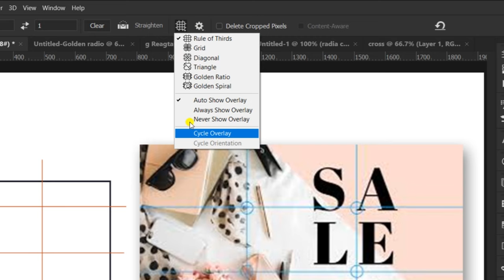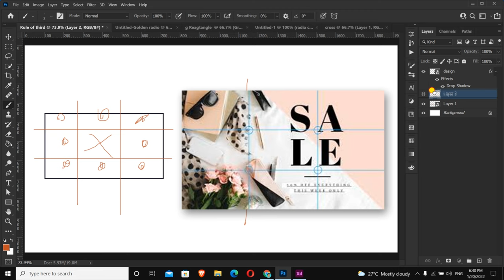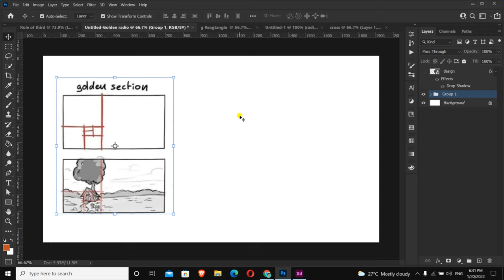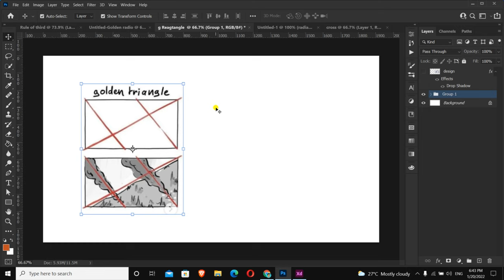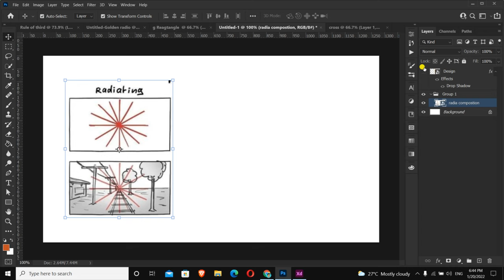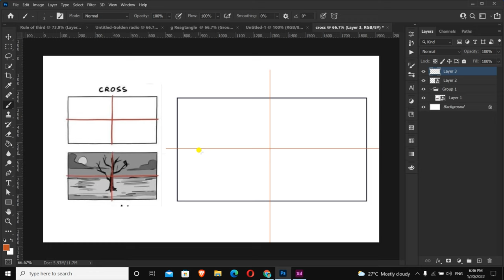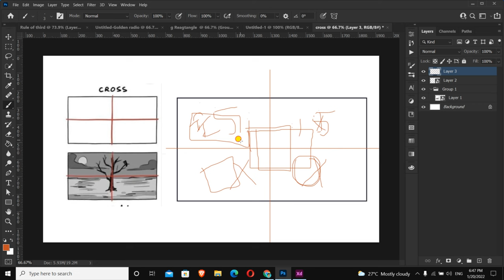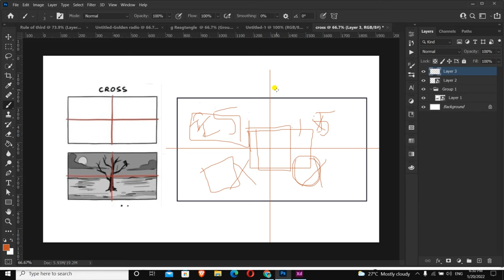Layout Composition Rules In DESIGN || Graphic Design 2023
Composition Rules in Graphic Design

in this video I will tell you how to use the basic rule of layout and composition also in this video I will tell you how to. use in your design as elements that help you to understand that rule where you should impermanent.
The graphic design rules look the same but when you make a design it will be different with image, typeface, color, shapes those all have different rules for layout and composition but here in this video I will tell you my create tips on how I use those design rule in my project.